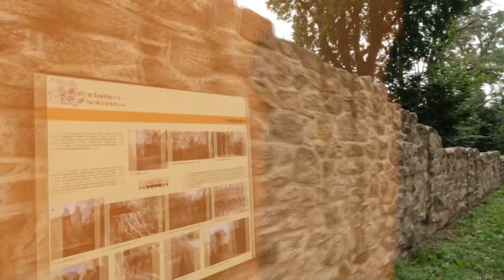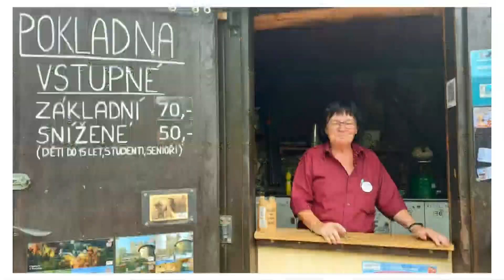hrad Cimburk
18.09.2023